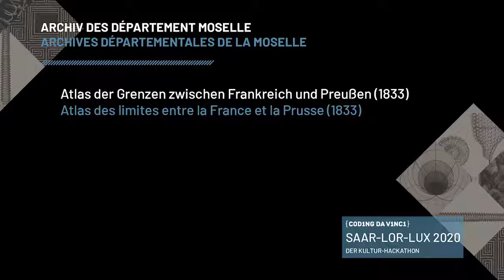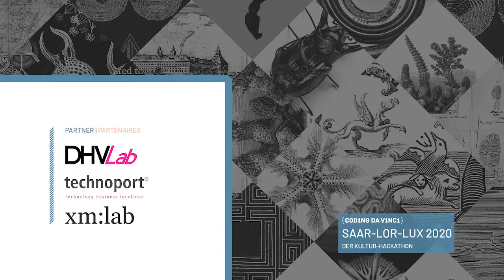Coding da Vinci Saar-Lor-Lux 2020 – Datengeber: Archives de Moselle, Grenzatlas 1833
Ein Datensatz vom Archiv des Département Moselle für Coding da Vinci SaarLorLux 2020:
Atlas der Grenzen zwischen Frankreich und Preußen (1833)
Un jeu de données des Archives Départementales de la Moselle :
Atlas des limites entre la France et la Prusse (1833)